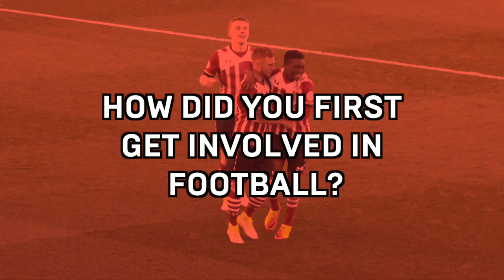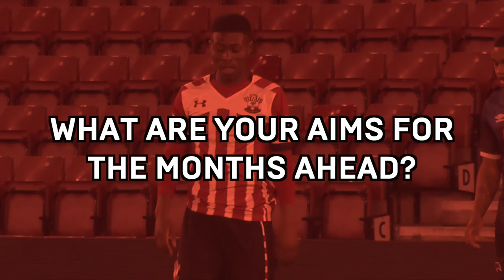Academy Focus: Nathan Tella